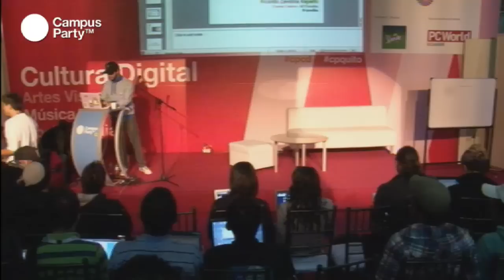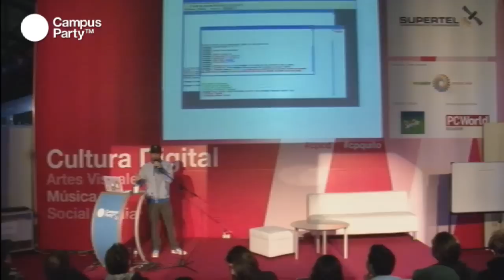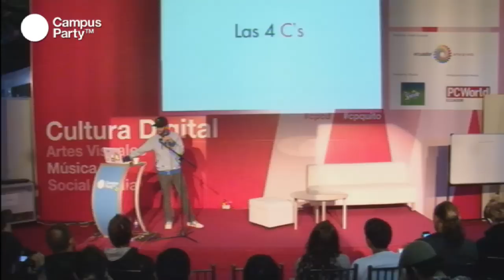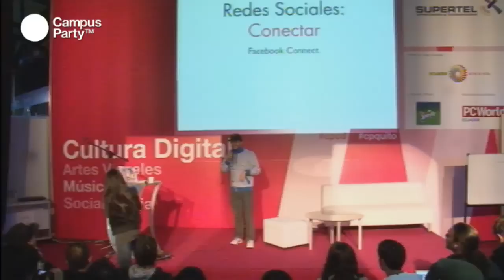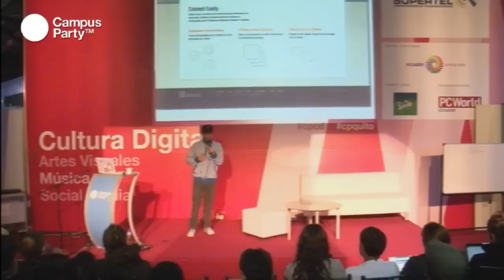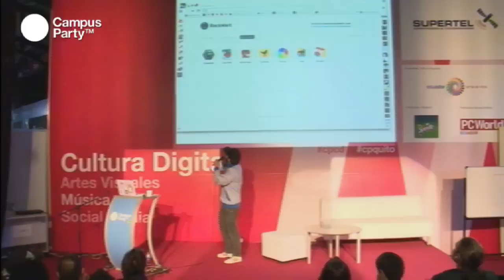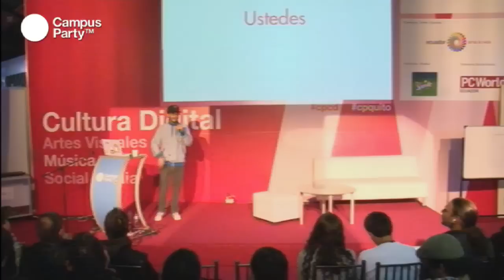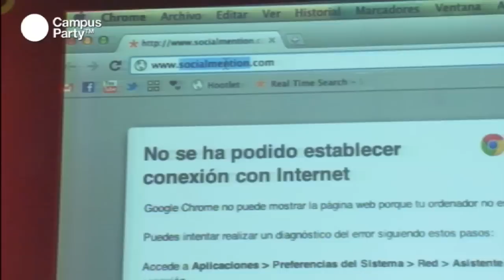CPQuito1 - Herramientas novedosas del social media